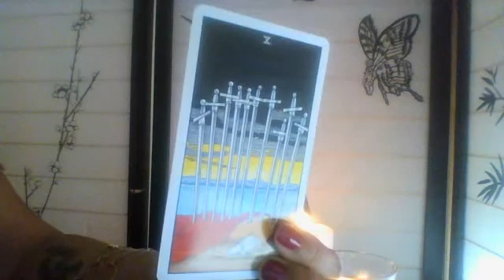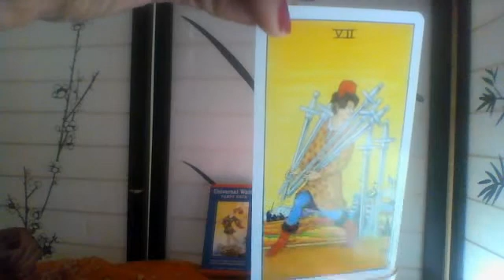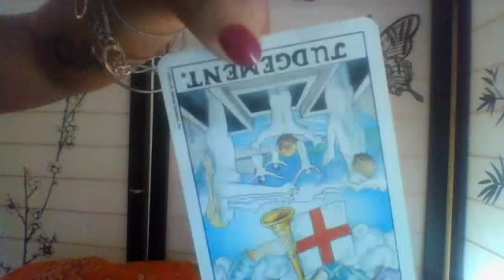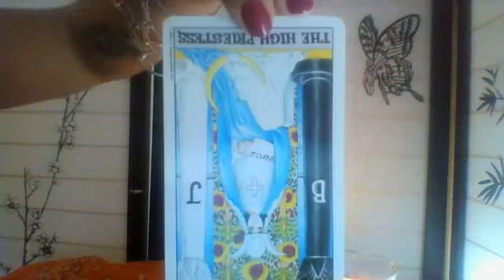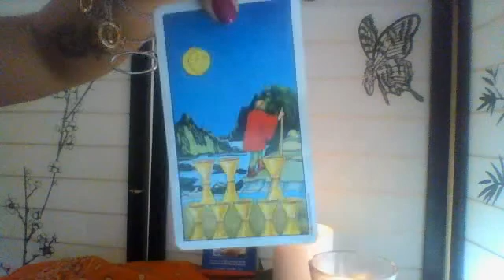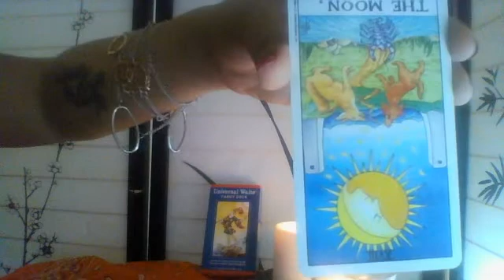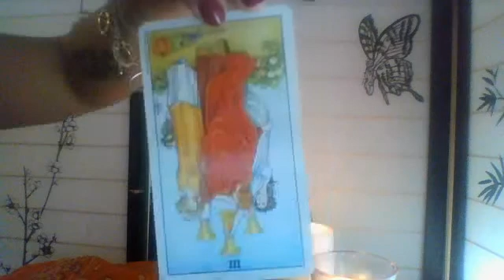Is my partner cheating tarot cards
Top Ten cheating cards tarot.